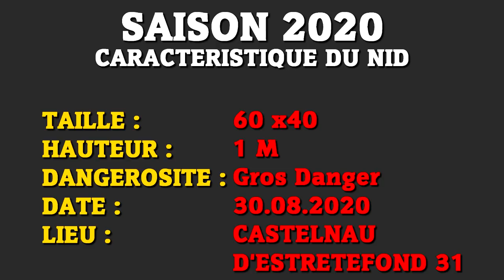Je suis bien avec ces frelons malgré la Grosse Attaque !!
Partenaria et Amis donc n'hésitez a visitez leurs sites :

L'AS DE PERLE
CHARLOTTE sur TIK TOK :  @sieurac_sahagun31

COVID-19 Masque de protection bleue, filtre à air extérieur non tissé (50pcs)

Pour me contacter voici les liens suivant :

Mon Tiktok :         @ddfrelons

Tout mes tarifs d'interventions sur mon site.